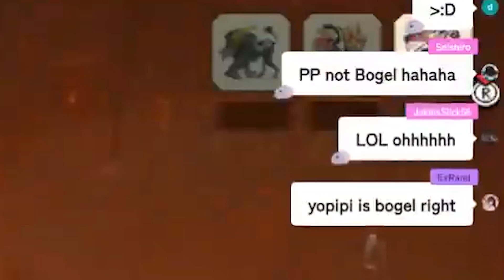Bijou counter iofi's statement on her face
smart biboo.

/AWIGATOU SENPAI_
⪩ ૮₍˶Ó﹏Ò ⑅₎ა ⪨

⚡ VOD ⚡
【Monster Hunter Rise】Hunting together with @AiraniIofifteen

⚡ Mori Calliope Ch. Hololive EN ⚡
⚡ Takanashi Kiara Ch. Hololive EN ⚡
⚡ Ninomae Ina'nis Ch. Hololive EN ⚡
⚡ Amelia Watson Ch. Hololive EN ⚡
⚡ IRyS Ch. Hololive EN ⚡
⚡ Nanashi Mumei Ch. Hololive EN ⚡
⚡ Ceres Fauna Ch. Hololive EN ⚡
⚡ Ouro Kronii Ch. Hololive EN ⚡
⚡ Hakos Baelz Ch. Hololive EN ⚡
⚡ Shiori Novella Ch. hololive-EN ⚡
⚡ Nerissa Ravencroft Ch. hololive-EN ⚡
⚡ Koseki Bijou Ch. hololive-EN ⚡
⚡ FUWAMOCO Ch. hololive-EN ⚡